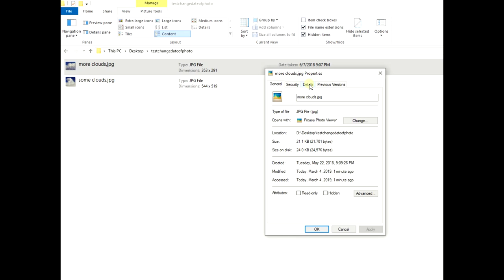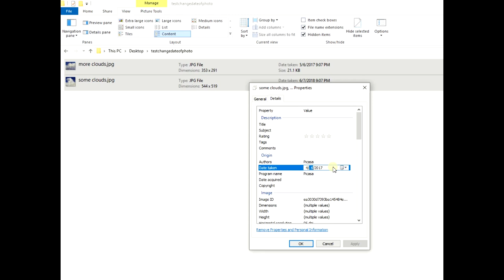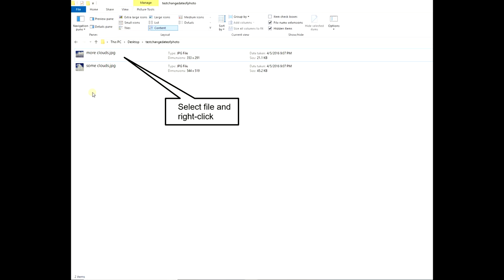change Date Taken for photo(s) – Windows 10 – no app needed – very easy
Simply do the following:
Right-click the file, then select "Properties".
Next click on the "Details" tab, then click on the "Date Taken" field and the field becomes editable
(note: the field will not be editable if the file is "Read-only" - so uncheck "Read-only" and start over).
Update the field to have the desired (i.e., correct) date.   Works in Windows 10 and in Windows 11. See below for a way to change the time!
NOTE: please select 1080p video quality (via gear icon or via pulldown) for best viewing.
MS Photos can change *both* the "Date Taken" field's date and the "Date Taken" field's time.  To do so: open Photos, double-click the photo, right-click on the photo, select "File info" from the menu, and then select whatever date and time you want. YouTube video for using MS Photos

Attribute Changer freeware (or other apps) also can be utilized if a wider range of options is desired (ex: change the date taken time, change the date modified, etc.).

Video: ScreenBits and ActivePresenter 7 (record screen, mouse pointer, cursor effects, text, mouse clicks).  Shown is “Windows 10 Home” version 1803.